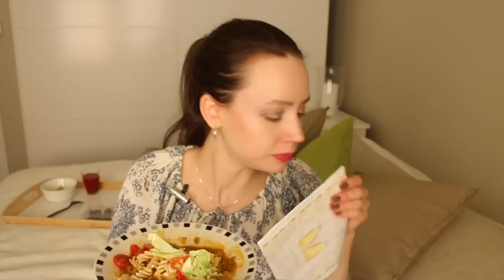ASMR Eeating Sounds | Pasta Chili Lentil Soup, Apricot, Sweet Tomato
ASMR Eeating Sounds | Pasta Chili Lentil Soup with whole grain pasta, Apricot and Sweet Tomato | Mukbang / Eating Show

Hello my fluffy teddy bears.

Today I`m eating that chili soup again, just in a different way, and this time I did make it myself.

If you like this video please give me the thumbs up.
Thank you so much for stopping by and welcome back.

xoxo

Recording equipment:
- Canon Eos M
- Hama Stereo Digital Clip Microphone